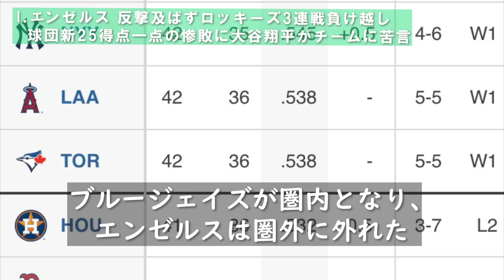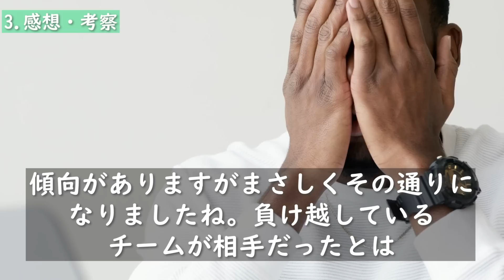大谷翔平がエンゼルスの負け越しについて思わず漏らした本音「接戦でしっかりと勝てないとこのチームは…」3試合32得点も最下位ロイヤルズにカード負け越しに批判殺到【海外の反応 野球】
◆この動画は06/26に作成した大谷翔平さんに関する内容の動画になります。